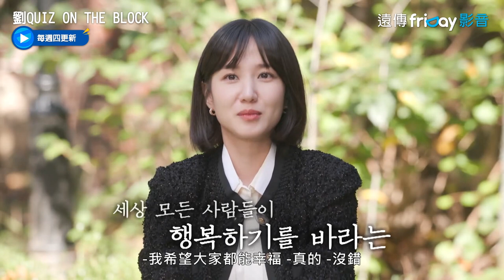劉在錫與曹世鎬回歸啦！最新預告來了_《劉QUIZ ON THE BLOCK》_friDay影音韓綜線上看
每周四更新